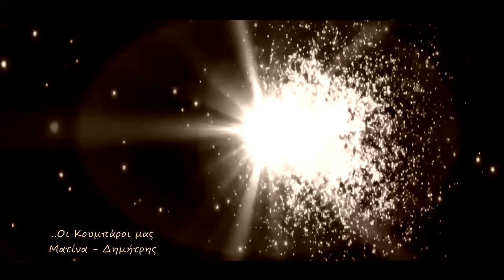Video Clip SAVVAS DIMITRA